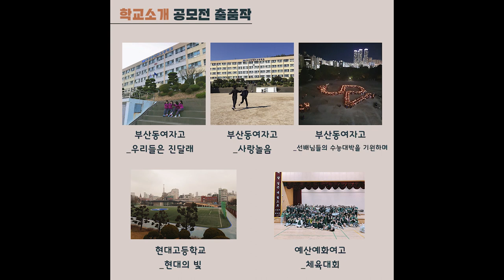[applykorea]Introducing Our School Award Winner Announcement